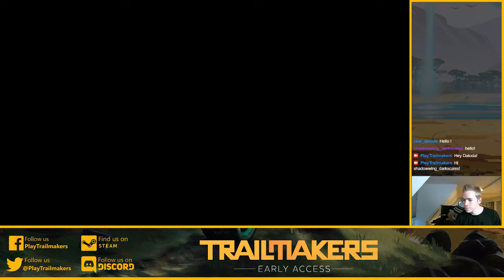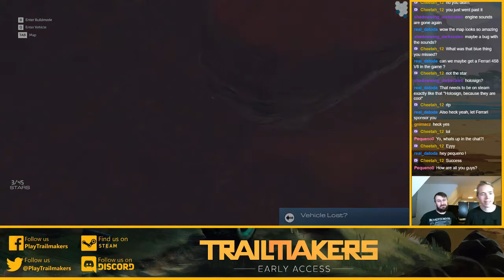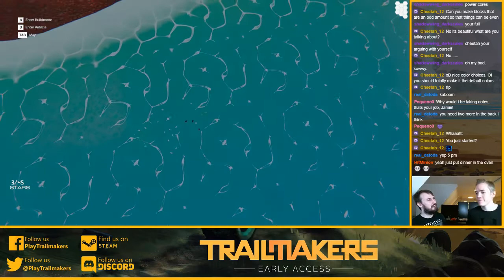Trailmakers Developer Stream #6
Trailmakers Developer Stream - VoD from Twitch recorded on November 16th 2017.

We take a look at the wind zone in Trailmakers, get some help from chat with solving some challenges, and take a first look at the hover/lava zone.

and follow us to get notified when we start our next developer stream.